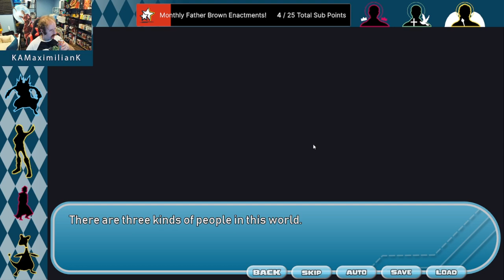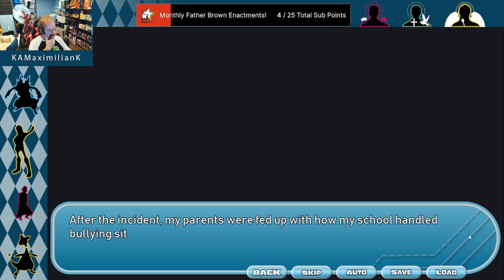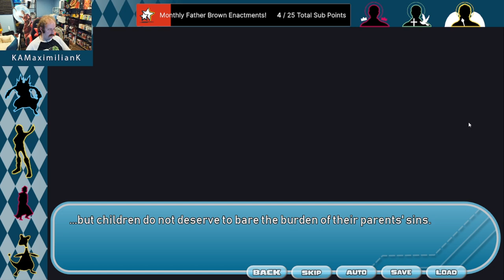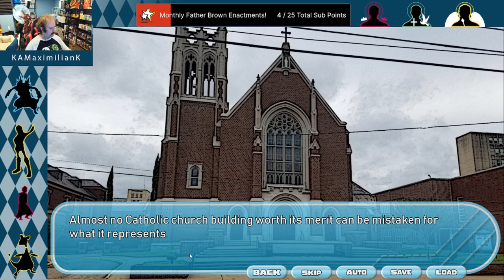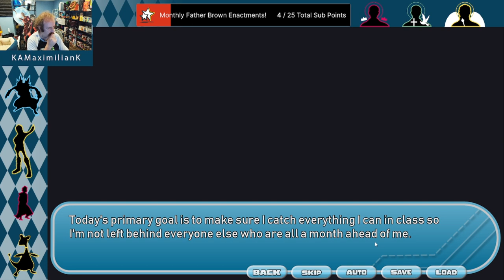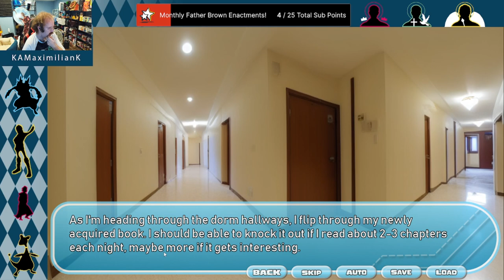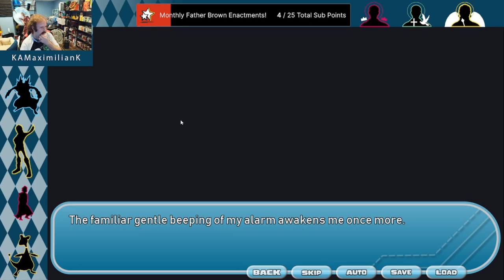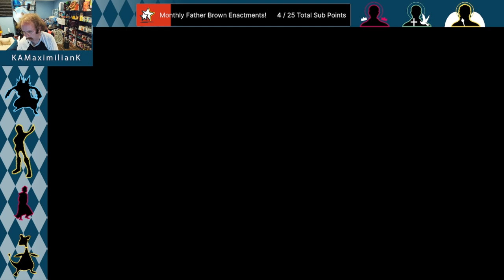Wholesome Monster Girl Academia - Demo Part 1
A demo of an upcoming game that I was initially uncertain about but am very excited for after having played through it and talking to the developer. (Ran out of room for the whole title: ...alright. I'm intrigued. Let's try out the demo.)